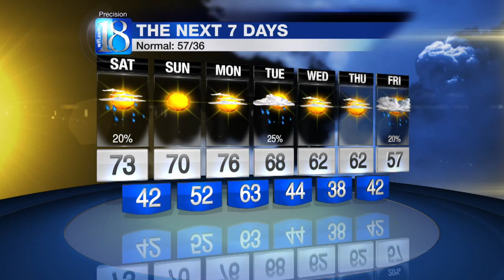News 18 at Six